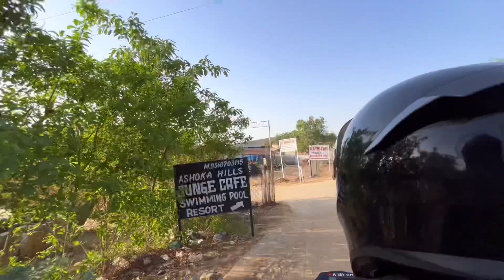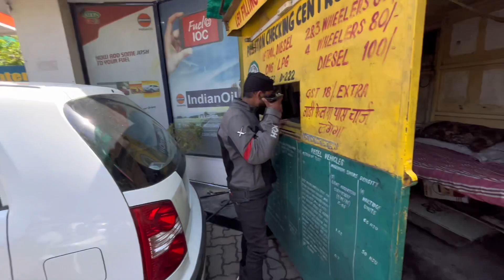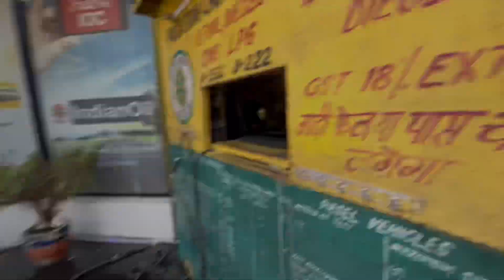SUNDAY RIDE🥰 || Aravali hills || KTM m problem🥵.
Please 🙏 support for my journey 🚀
Pro_One_biker
i_am_roshan7299